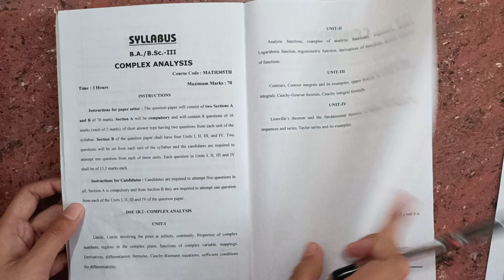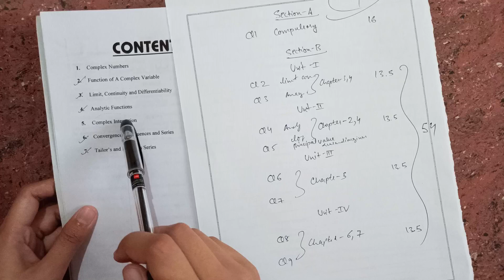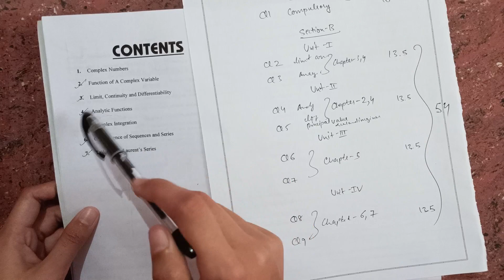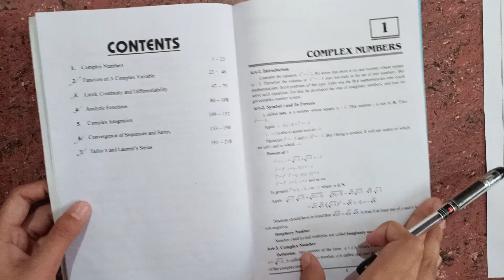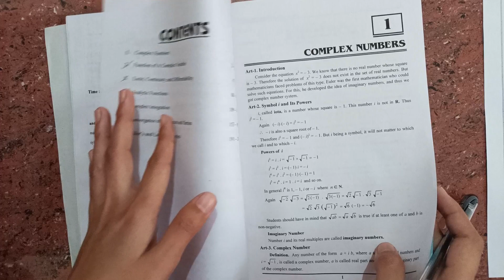Complex Analysis Exam Strategy 2023 | B.A./B.Sc. 3rd Year | H.P.U.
This video contains exam preparation for complex analysis math 305 ba/bsc 3rd year hpu

***Pdf can be accessed in this description only***

Some pdf are not provided for download

Supply Nov. 2023 Question Paper